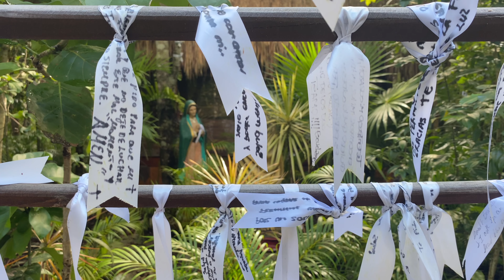Virgen María desatadora de Nudos un santuario MÁGICO de Cancún Quintana Roo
Visite ya el último día de mi estancia en Cancún el Santuario de la Virgen María desatadora de Nudos que esta en la Ciudad de Cancún y es uno de esos lugares secretos que no te enteras tan fácil que tiene Cancún en el lugar se respira muchísima paz, me sirvió para tomar un nuevo aire

EL MEJOR LUGAR PARA OBTENER MÚSICA PARA TODOS LOS CINEASTAS (PRUEBA GRATUITA)

MI CAMARA PORTATIL
Soporte para cámara Zv1
iPhone 13 PRO usando ProRes (Cinematic Mode)
JOBY de succión que uso en todas partes
Chupón magnético
MINI DRON A
MINIDron B
Super buen cargador para pilas del MINI2 de coche
Tarjeta de memoria para dron
Microfono de PODCAST
LAVALIER INALAMBRICO
Microfono AMBIOSONICO 3D

EQUIPO ESENCIAL QUE USO
Gran lente para poca luz
El mejor macro
El Zoom que mas me gusta
La mejor mochila de fotografía que e encontrado
El mejor flash de estudio portátil para locación que e usado
Oculus Quest VR visores que uso para mostrar a clientes
El triple que tengo ahorita
Liberador rapido de camara
El brazo mágico que uso para todo
Maleta de ruedas perfecta para avión
Maleta para cámaras delicadas profesionales en avión